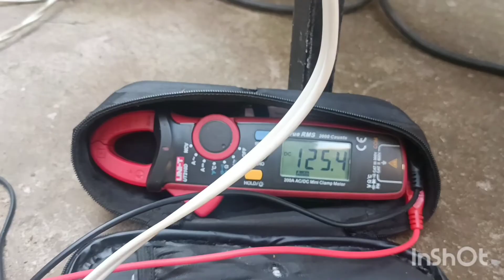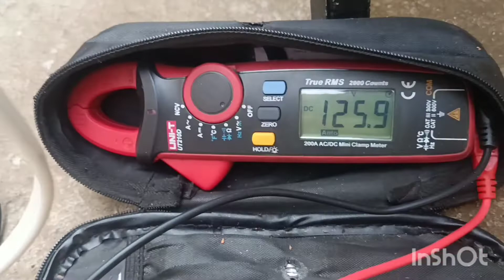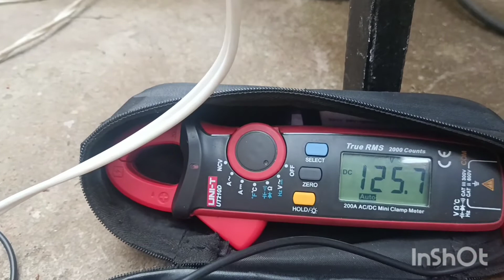ligando FORNO ELÉTRICO DIRETO NO GERADOR CASEIRO,DA LAVA E SECA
Olá peço a vc que veja o vídeo até o final,esse gostar curta e compartilhe se escreva no canal,,,

se vc colocar o gerador para gerar uns 140 v DC vc pode até usar alguns aparelhos,,,, mas o Ideal é usar PARA CARREGAR BATERIAS,,,,,

O INTUITO DO VÍDEO É MOSTRA SUA EFICIÊNCIA EM GERAÇÃO DE ENERGIA CASEIRO.